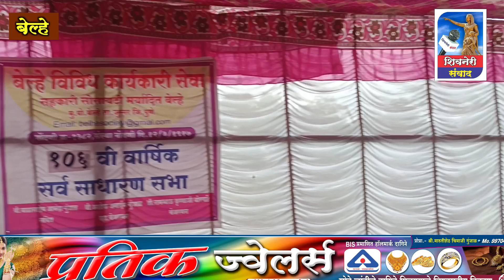वल्लभ शेळके सर#शेतकऱ्यांसाठी नागरी सुविधा केंद्र सोसायटीत सुरू केले पाहिजे